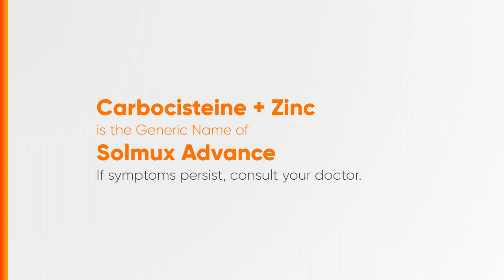Solmux Advance Radio Ad 2024 52s (Cebuano Voiced Version)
Ito po ang 2024 Radio Ad ng Solmux Advance. (Cebuano Voiced Version)

DRPS Two 6735: Solmux Advance Radio Ad 2024 52s (Cebuano Voiced Version)